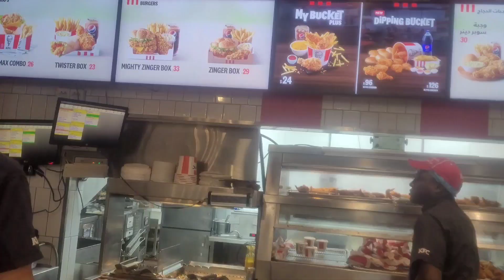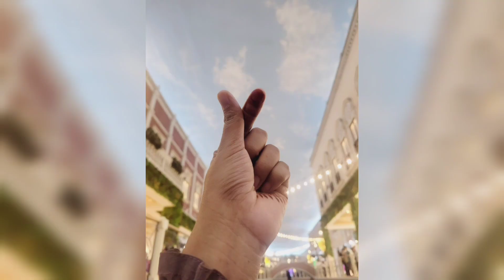வாங்க கட்டார சுத்தி பாக்கலாம்|villaggio boutique in qatar 🇶🇦 ♥️